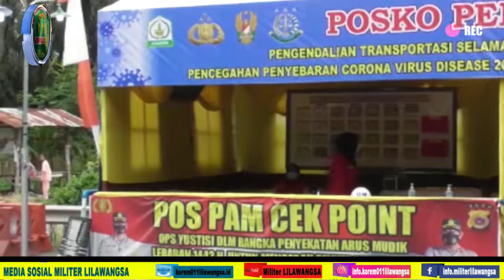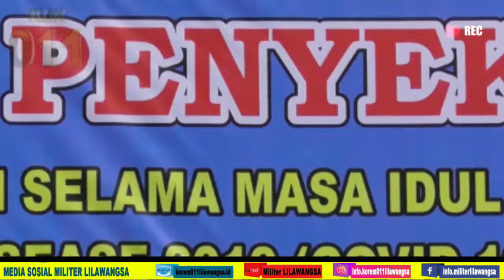Baru Kali Pertama Penyekatan Perbatasan-Aceh Sumut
Sudah tau dilarang tapi masih nekat mudik, begini jadinya berhadapan dengan Tim gabungan yang tergabung dalam Satgas Covid-19 Kabupaten Aceh Tamiang menutup akses jalan Medan-Banda Aceh di perbatasan Aceh-Sumatera Utara, Kamis (6/5/2021).

terbaru kabar hari ini
berita terkini
berita viral
info terbaru
info hari ini
berita populer viral hari ini
kabar harian
berita militer militer indonesia
berita militer terbaru
berita harian
berita siang
berita malam
berita sore
berita pagi

TNI dari Rakyat dan untuk Rakyat.  Bersama Rakyat TNI Kuat.

Jika video yang ditayangkan mendidik demi memajukan Bangsa, Silahkan beri komentar di kolom komentar Video yang ada di YouTube Militer Lilawangsa.

@INFO MILITER 011 LILAWANGSA